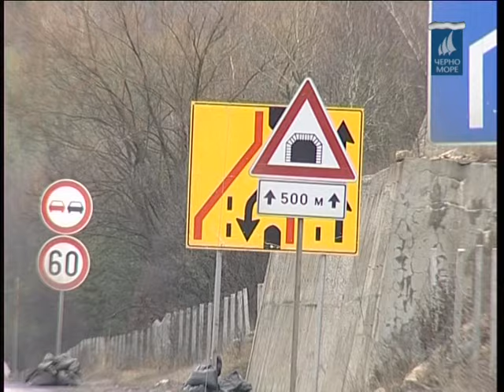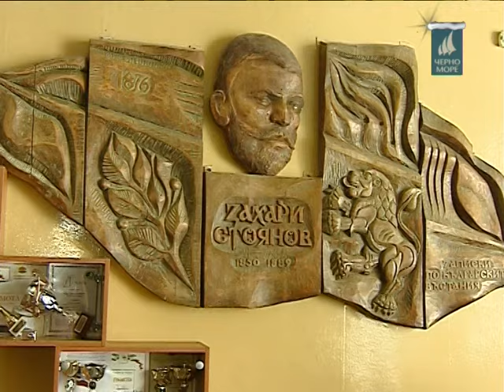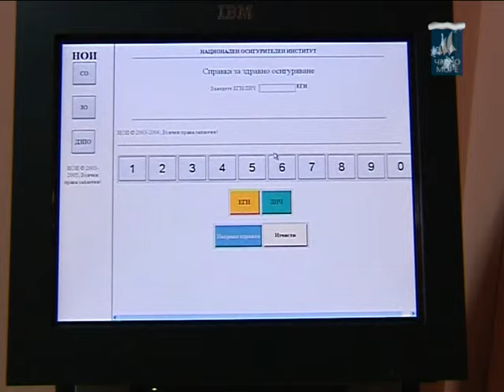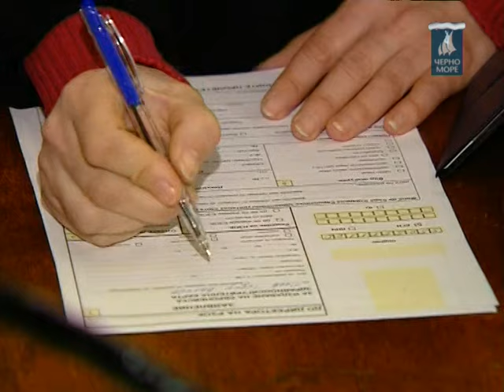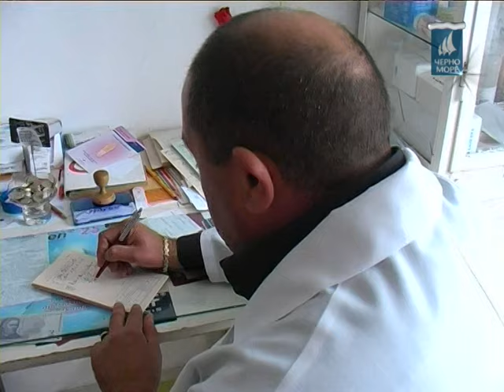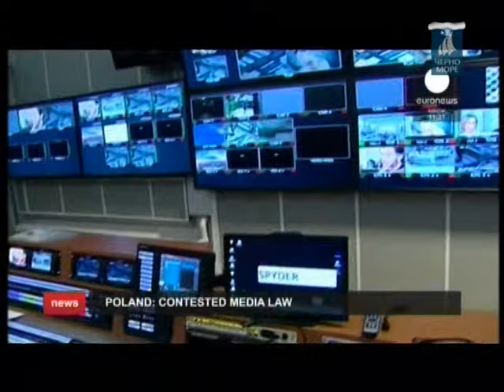ТВ "Черно море" - Централна информационна емисия новини 03.01.2016 г.